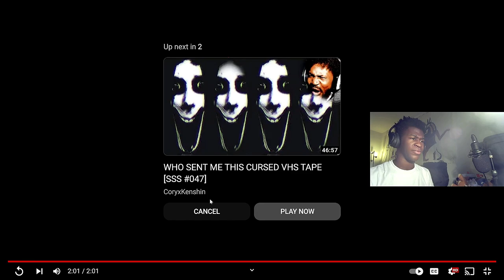THIS IS AWESOME!!! | FNAF Official Movie Trailer